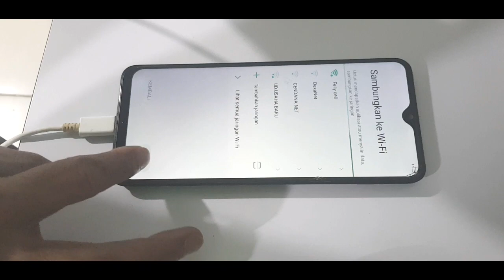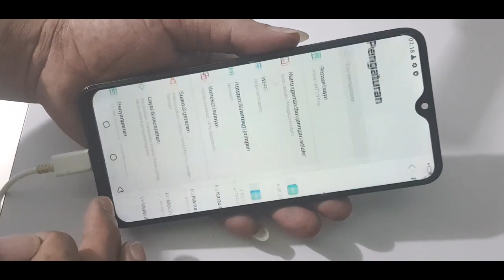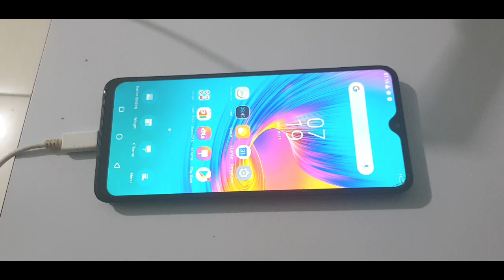Ganti ic emmc Infinix hot 9 play update ram jadi 4/64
Servis infinix hot 9 play ic emmc mati skalian update ram 4/64
Prosen penggantian ic emmc infinix hot 9 play x680b langsung hidup skalian update ram 4/64

Selamat datang kembali di channel felly celluler
pada perjumpaan kita kali ini masuk infinix hot 9play mati total di kernakan ic emmc mati /rusak
yang dimana user minta di gantikan ic emmc agar ram hp nya di naikin menjadi 4/64
simak vidio nya  sampai habis ya gaes
Dan yg ingin bertanya bisa kunjungi wep di bawah
Kunjungi wep 👇

Ganti ic emmc infinix hot 9 play tanfa bacup
Flash dan ganti ic emmc infinix x680b
Ifinix hot 9 x680
Infinix hot 9 play x680b
Infinix hot 9 play 4/64
Infinix hot 9 play matot
Infinix hot 9 play emmc
Felly celluler